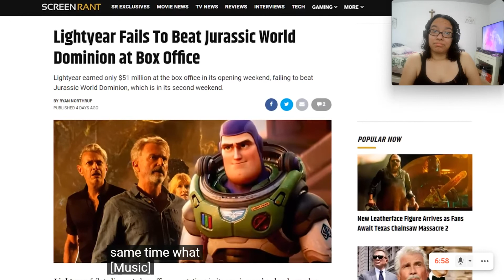Lightyear Pitch Meeting Reaction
Hi! My name is Lola, and this is my reaction to Lightyear Pitch Meeting by Pitch Meeting.